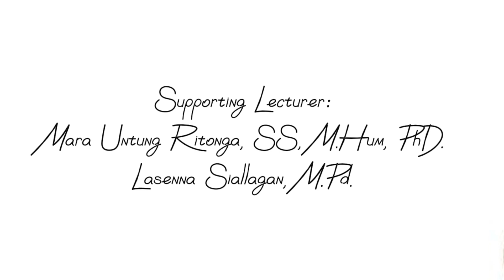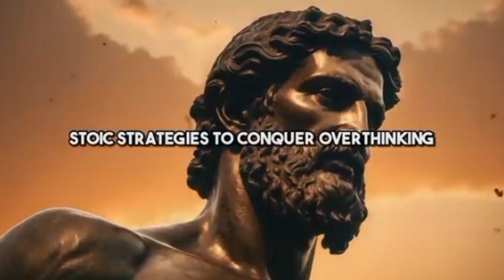10 STOIC Ways to STOP OVERTHINKING | STOICISM (Reviewing)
Name: Audrey Sabrina
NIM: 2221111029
Class: Reguler A PBSI'2022
Dosen Pengampu:
Mara Untung Ritonga, SS, M.Hum, PhD.
Lasenna Siallagan, M.Pd.
Mata Kuliah: Bahasa Inggris Komunikasi

My aim in making this video is to fulfill the assignment of English for Communication.